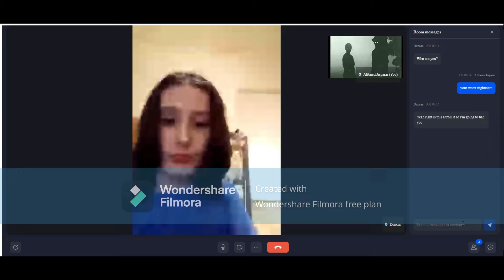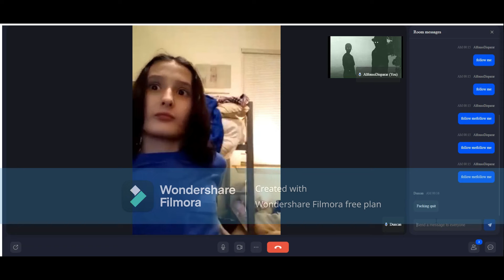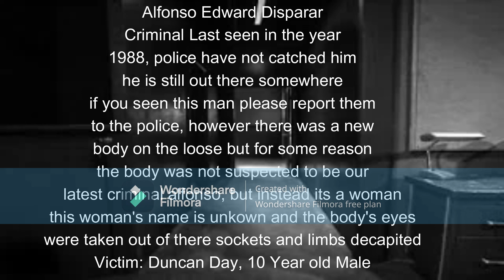The Mania [TNV: 0213 Chapter 2 Trailer]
hes here